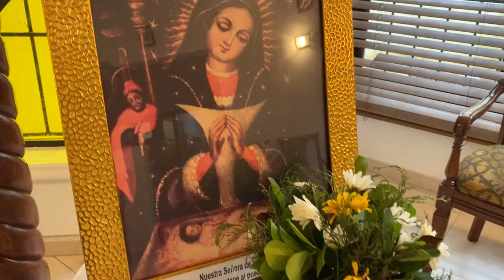Santa Misa · 43 Aniversario UDECA 22 de Mayo 2024